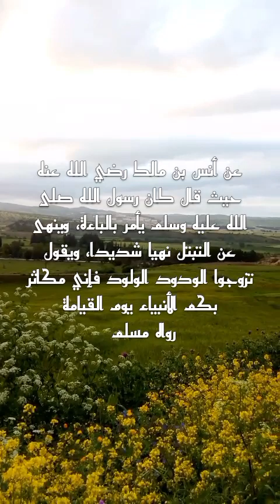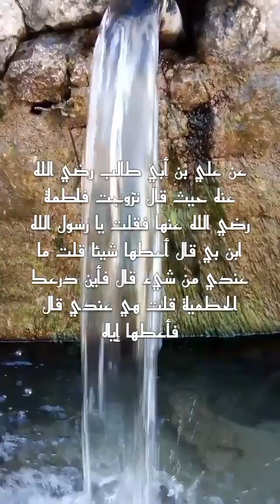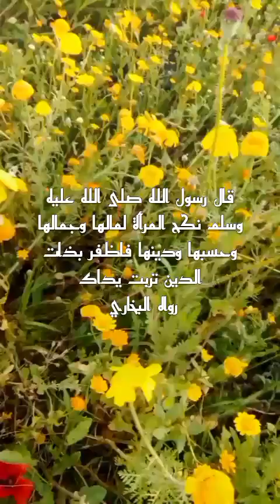إختيار الزوج والزوجة في الإسلام